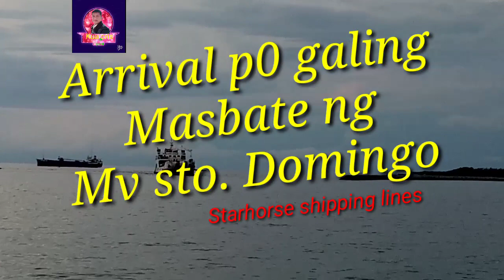unloading RoRo vessel m/v Sto. Domingo ng STARHORSE shippinglines from MASBATE.. Docked at ramp-2